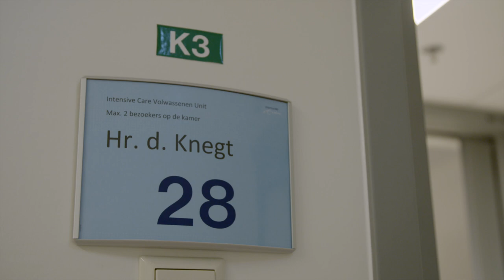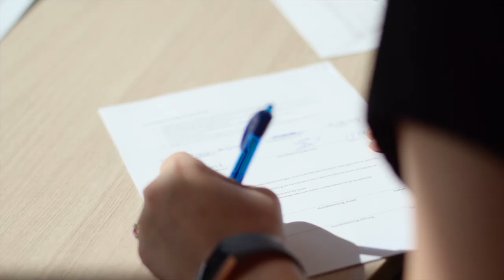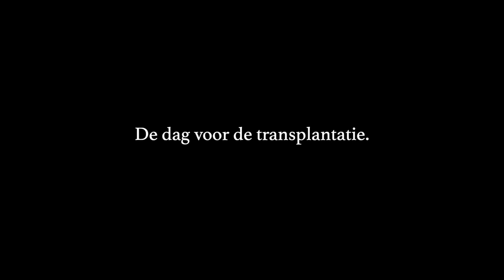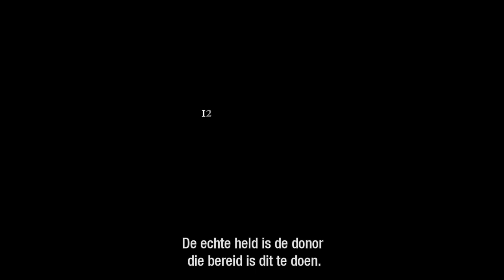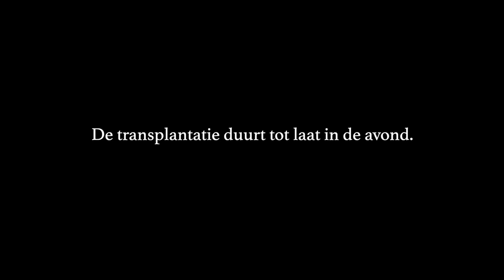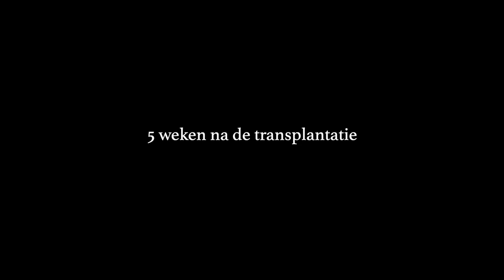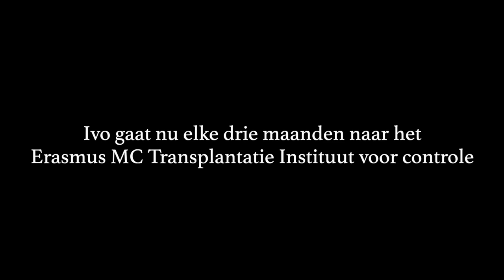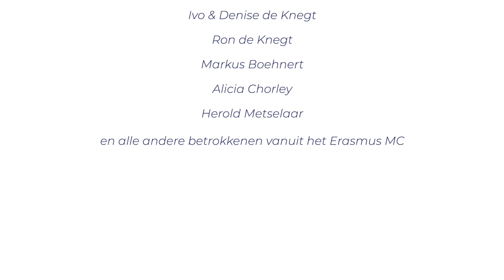De levende levertransplantatie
De afdeling Hepatologie van Erasmus MC heeft een prachtige korte documentaire laten maken over levende levertransplantatie binnen een jong gezin. Denise  en Ivo de Knegt hebben een peuter. Ivo wordt steeds zieker. Denise kan een deel van haar lever doneren maar Ivo aarzelt met het oog op hun kind. In de video zien we het hele traject, van voorbespreking, dilemma’s en de apotheose.

Luister naar de Erasmus MC Podcast 'In Opname' via o.a. iTunes, Google Podcast, Deezer of Spotify